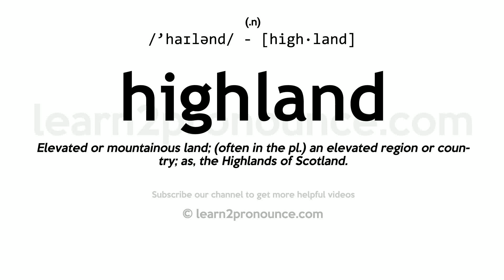Pronunciation of Highland | Definition of Highland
Highland pronunciation | How to pronounce Highland in English?
/`haɪlənd/
Meaning of Highland | What is Highland?
(1) (n.) Elevated or mountainous land; (often in the pl.) an elevated region or country; as, the Highlands of Scotland.
What is Highland | Highland meaning and definition?